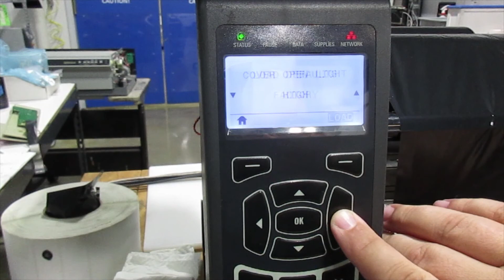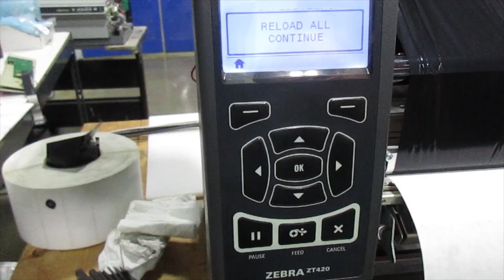Midrange Repair & Parts Presents - Zebra ZT400 Ribbon and Media Calibrate Procedure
Ribbon and media calibration on a Zebra ZT400 series printer.